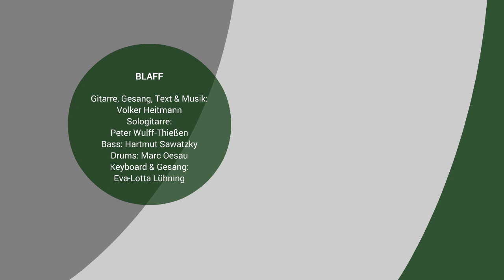BLAFF Sandalettenfetischist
Sandalettenfetischist
aus dem Album "Gigantomanie / Blaff 2"
Komposition und Text: Volker Heitmann
Gitarren und Gesang: Volker Heitmann
Sologitarre: Peter Wulff-Thießen
Bassgitarre: Hartmut Sawatzky
Schlagzeug: Marc Oesau
Tasteninstrumente und Gesang: Eva-Lotta Lühning